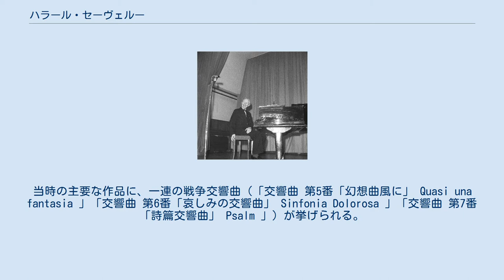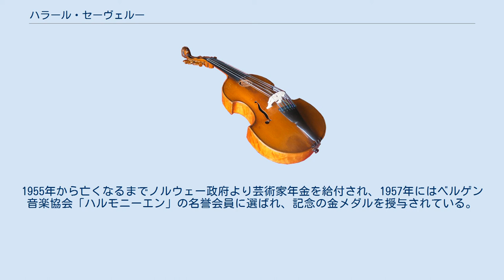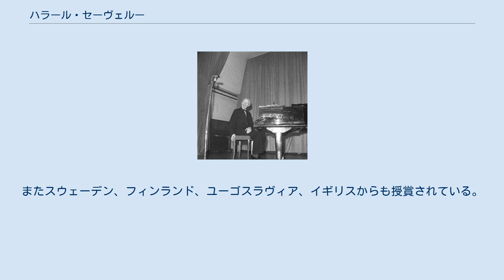ハラール・セーヴェルー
ハラール・シグール・ヨハン・セーヴェルー（Harald Sigurd Johan Sæverud, 1897年4月17日 – 1992年3月27日）は、ノルウェーの作曲家。
指揮者としてしばしばベルゲン・フィルハーモニー管弦楽団に客演し、自作を上演した。
9つの交響曲や大量のピアノ曲を残している。
 ベルゲン出身。
基礎教育をベルゲン・グリーグ音楽院で修め、ライプツィヒに学んだ作曲家ボルクヒルト・ホルムセンらに師事した。
この間にいくつかの大規模な「交響的幻想曲」に着手するが、これらはその後「交響曲 第1番」へと発展した。
そのうち「幻想曲 第1番」は1919年に完成し、翌1920年にクリスチャニア（現オスロ）で上演された。
破格の才能が発揮されたこの作品によって奨学金を受け、ベルリン高等音楽学校で2年間フリードリヒ・コッホに師事することができた。
ベルリン時代に交響曲第1番の終楽章となる部分を完成させ、この新作部分は、友人ルドヴィク・モヴィンケルの指揮により、ベルリン・フィルハーモニー管弦楽団によって初演されている。
批評はセーヴェルーの交響曲にいたって好意的で、この結果セーヴェルーは交響曲や管弦楽曲への興味をさらに伸ばすことができた。
 1922年にベルゲンに帰郷し、若干の例外はあるものの、生涯この地を離れなかった。
最初期の作品は後期ロマン派様式に彩られていたが、後に個人様式を発展させ、ハイドンやモーツァルトに啓発された古典的な音楽形式に依拠するようになった。
しかしセーヴェルーの「新古典主義音楽」は、不協和で表情激越な表現主義音楽にしばしば近い。
 米国生まれのマリー・フフォスレーヴと1930年代に結婚し、ベルゲンの町外れに大きな新居を構えて1939年に家族でそこに移った。
今やセーヴェルーは自然に親しむようになり、そこから作品に影響と霊感を受けるようになり、より国民楽派的で「より若々しい」作風へと切り替わった。
1940年にナチス・ドイツがノルウェーを侵寇する。
この頃からセーヴェルーの作品は、占領軍に対する武器と化した。
当時の主要な作品に、一連の戦争交響曲（「交響曲 第5番「幻想曲風に」 Quasi una fantasia 」「交響曲 第6番「哀しみの交響曲」 Sinfonia Dolorosa 」「交響曲 第7番「詩篇交響曲」 Psalm 」）が挙げられる。
またこの時期には、ナチスへの直接的な抵抗音楽「蜂起のバラード Kjempeviseslåtten 」（ピアノ版と管弦楽版の2種あり）も成立している。
 これらの激しい作品とは対照的に、ノルウェーの景観や民謡に触発されて、多数のピアノのための抒情的小品も手がけているが、民謡そのものを借用することはしなかった。
 第二次世界大戦後、セーヴェルーはノルウェー楽壇の長老として認められ、たくさんの作品が支持されるようになった。
後期作品でとりわけ特筆すべきは、イプセンの戯曲『ペール・ギュント』への劇付随音楽（1948年）や、「交響曲 第8番「ミネソタ」 Minnesota 」（1958年）、「交響曲 第9番」（1966年）、バレエ音楽「青ひげ伯爵の悪夢」、ピアノ協奏曲、ヴァイオリン協奏曲、ファゴット協奏曲であろう。
長い一生の終わりの20年間に、セーヴェルーはにわかに室内楽に興味を抱き、とりわけ3つの弦楽四重奏曲や2つの木管五重奏曲のような室内楽曲を手懸けた。
 1992年に逝去すると、ベルゲンのグリーグ・ホールで葬儀が行われ、その模様はノルウェー国営放送によってテレビで放映された。
 ハラール・セーヴェルーは、ユーモラスでユニークな発言で知られていたが、一方で母親から憂鬱な一面を引き継いでいると自覚していた。
「私の作品は恐ろしく物悲しい。ひどく物悲しいのです」と自ら語っている。
作品も独特であり、指揮者ジョン・バルビローリは、「セーヴェルーの作品が好きであろうとなかろうと、それを作曲したのが誰なのかは疑問の余地がないし、このような作曲家はこんにち滅多にいるものではない」と語っている。
 セーヴェルーは、ノルウェー楽壇ならびにヨーロッパ楽壇における立場から、数々の栄誉を手にした。
1955年から亡くなるまでノルウェー政府より芸術家年金を給付され、1957年にはベルゲン音楽協会「ハルモニーエン」の名誉会員に選ばれ、記念の金メダルを授与されている。
また同年には、ノルウェー王室聖オーラヴ勲章を授与され騎士の...